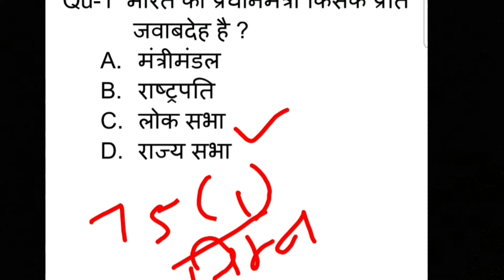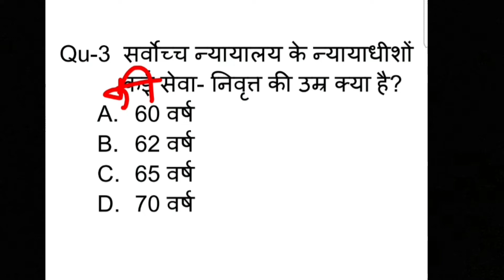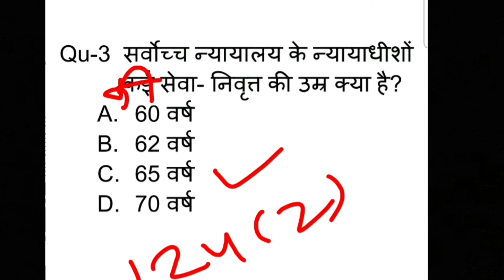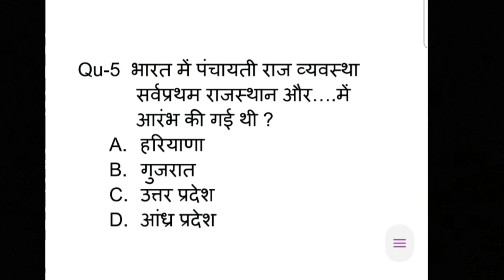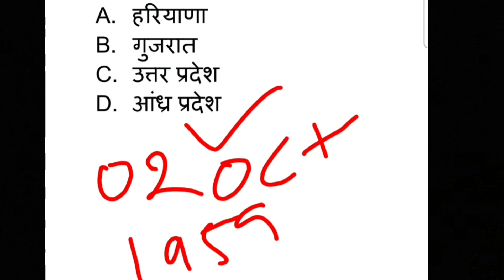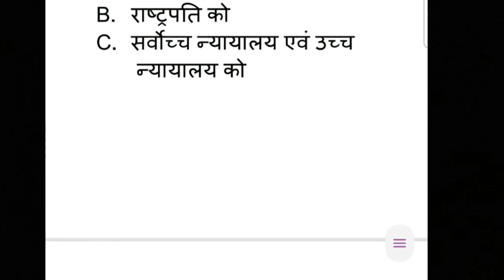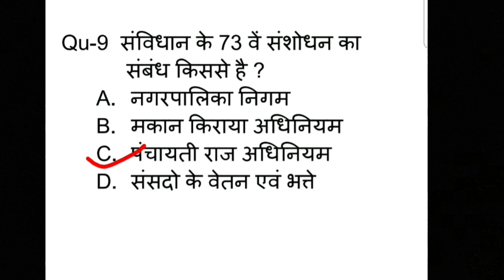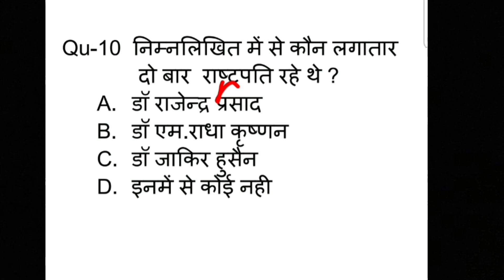UPSSSC PET 2022 | Practice set 38 | POLITY भारतीय राजव्यवस्था | INDIAN CONSTITUTION